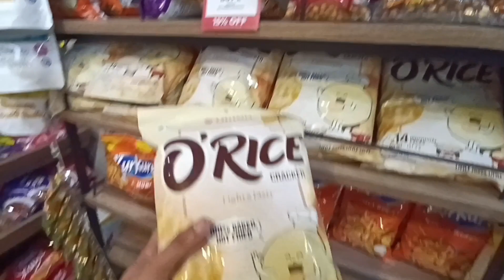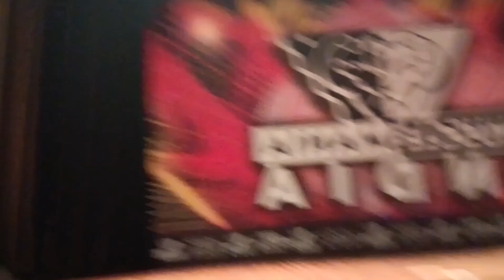My Life's First Natural Bodybuilding Competition.! MUSCLEMANIA INDIA 2K22 EPISODE.3 *I WON🏅*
I hope you'll will surely love it and enjoy the video.

BODHI "kaioh"
EPISTEMOLOGIST
🔺K11 & "NASM-CPT" certified PROFESSIONAL COACH

-jacklee